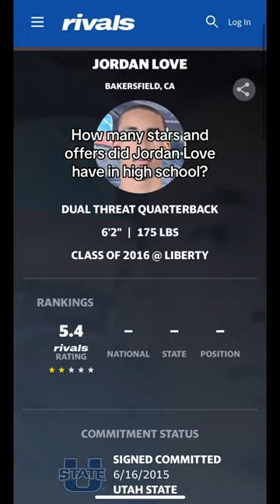How many stars and offers did Green Bay Packers QB Jordan Love have in HS?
Explore the high school journey of Green Bay Packers QB Jordan Love in this video, uncovering details about the stars and offers he received. Learn how his early talent paved the way for success in the NFL.